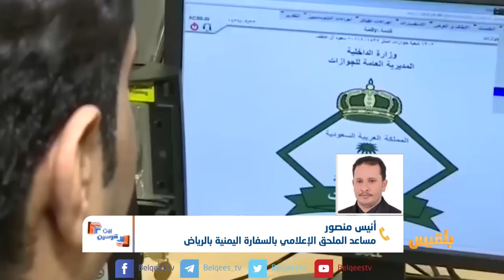بين قوسين | ما الذي ستفعله اللجنة الحكومية للمغتربين اليمنيين في السعودية ؟ | تقديم: بشير الحارثي